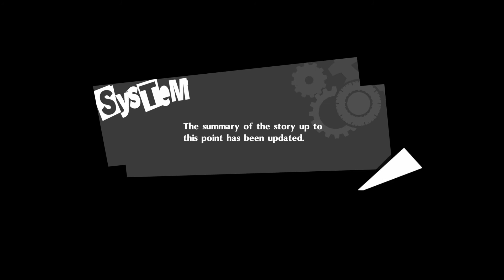Persona 5 Walkthrough - Part 23